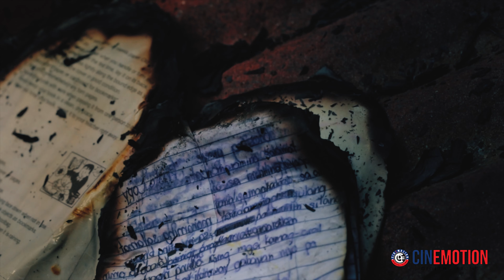Kuya Bong, agad pinaunlakan ang hiling ng mga nasunugan na tulungan sila